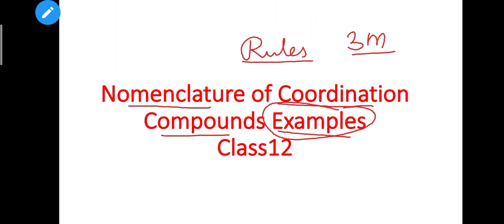12th Standard Chemistry|Nomenclature of Coordination Compounds|Examples & Tricks